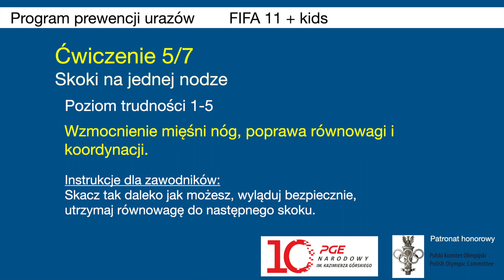FIFA11+kids (ćwiczenie 5). Program prewencji urazów dla dzieci w piłce nożnej (po polsku).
FIFA 11+kids - to kompletny program prewencji urazów w piłce nożnej rekomendowany przez Komisję Medyczną FIFA - dla dzieci między 8-13 rokiem życia. Program obejmuje 7 ćwiczeń (każde w 5 stopniach trudności). Wykonywanie tych ćwiczeń 2x w tygodniu po 15 min. może zredukować liczbę urazów u dzieci nawet o 40%! Po raz pierwszy kompletny program po polsku! Ćwiczenia na niezwykłym Stadionie PGE Narodowy demonstrują młodzi zawodnicy: Olivier, Jarek, Olivier i Paweł. Nasza kampania społeczna uzyskała również patronat Polskiego Komitetu Olimpijskiego.